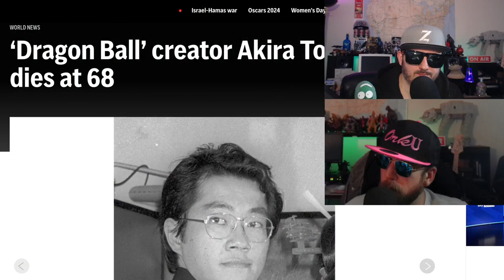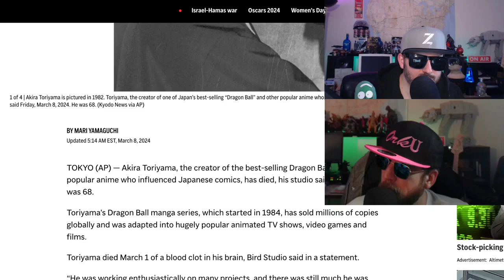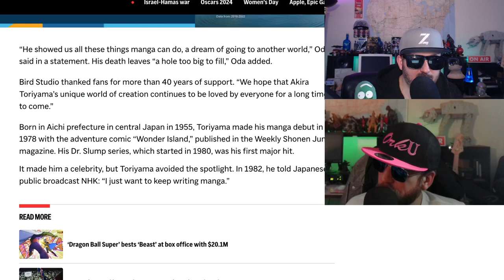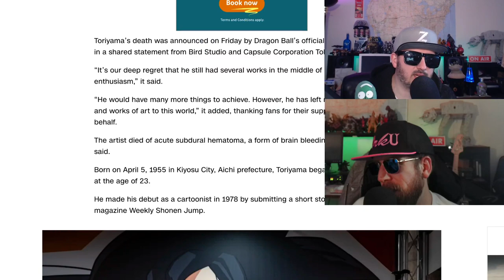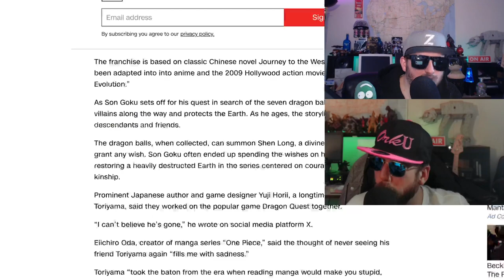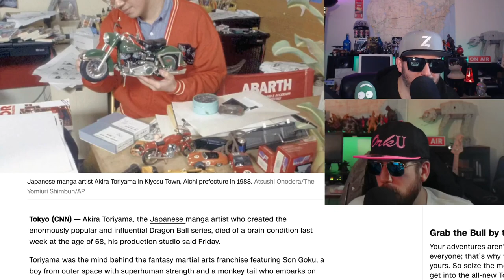Dragon Ball Z Creator Passes | We Mourne | Hail Akira Toriyama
The creator of dragonball dragonballz has passed, Noob Noob and Z react.